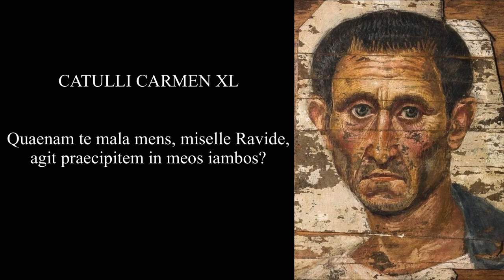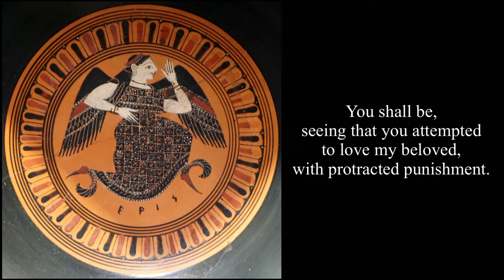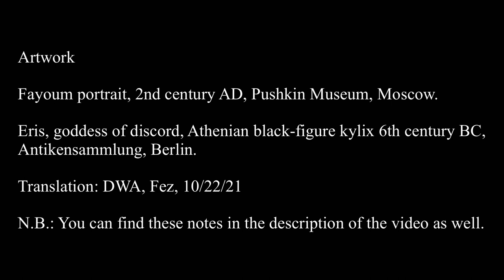Catullus 40 in Latin & English; Vocabulary & Grammar Notes: Quaenam te mala mens, miselle Ravide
Catullus is threatening to hurl iambic retribution at Ravidus, who has been flirting with his beloved. He seems here to be inspired by a Greek poem by Archilochus, the seventh-century father of iambic verse: “Who has driven you out of your wits? You will be a laughing-stock to the whole populace.”

Please see the excellent article on Archilochus and Catullus by G. L. Hendrickson:

Who is “meos amores” in this poem, Clodia or Juventius? Because Catullus never refers to Clodia using this expression, but does use it for Juventius, I think he is probably talking here about the latter. Note too the similarity in vocabulary between this poem and Carmen 15 (about Juventius):

meos amores: meos amores
qualubet: qua lubet
mala mens: mala mens
vecordem: vecors
miselle: miserum

Quaenam: Quisnam is an emphatic interrogative; What, I ask? Who/what exactly?!

Miselle: diminutive of miser, used here to show contempt, or mock pity.

Ravide: pronounced with two syllables, so that there are only 11 syllables in the line.

Note the similarity in sound between Ravidus and “rabidus,” raving, mad, rabid, and how Catullus emphasizes this with mala mens and vecordem.

Meos iambos: iambic verses, iambics being a general term for all verses of personal satire.

Quis deus: “qui” is normally the interrogative adjective, but “quis” is very common as an adjective with words denoting a person.

Tibi: can be understood simultaneously with advocatus and excitare.

Non bene advocatus: invoked with an incorrect formula; any slight error of ritual could spoil a prayer and incur the god’s wrath. Catullus suggests that Ravidus has sought a god’s help in arranging this love affair.

Vecordem: senseless, foolish, mad, insane

Rixam: violent quarrel, dispute, contest, strife, battle

An: or, or rather, or indeed, or perhaps

Ut pervenias: ut is elliptical here: “are you doing this in order to…?” Pervenias (come to, reach, arrive) is subjunctive.

Quālubet: as you please, by any means whatsoever, at all costs.

Eris: it’s the future of “sum”, but since Catullus’ readers would be fluent in Greek, could the emphatic position of this word also allude to Eris, the Greek goddess of strife, discord, contention?

Quandōquidem: since, seeing that; note the O has become short for the sake of the meter.

Poena: punishment, penalty, vengeance.

Note possible puns: cum longa amare poena
Amare (to love) sounds like amara (bitter, harsh, rough).
Longa poena: several scholars suggest that to a Roman this would have sounded very much like “pene”!

Pronunciation:

quaenaN tē mala mēñs, miseLLē rāvide,
agit pRaecipit(em) iM meōs iambōs?
quis deus tibi nōM ben(e)advocātus
vēcoRdem parat excitāre rixa(m)?
an ut peRveniās in ōra vulgī?
quid vīs? quālubet eSSe nōtus optās?
eris, quandoquidem meōs amōrēs
cu(m) longā voluist(ī)amāre poenā.

quaenaN tē: M before T = N

mēñs: N before S is nasalized

iM meōs: N before M = M

vēcoRdem: R = trilled R

Meter: Phalaecean Hendecasyllables

quaēnām tē mălă mēns mĭsēllĕ Rāvĭde
ăgīt praēcĭpĭtem īn mĕōs ĭāmbōs?
quīs dĕūs tĭbĭ nōn bĕne ādvŏcātŭs
vēcōrdēm părăt ēxcĭtārĕ rīxăm?
ăn ūt pērvĕnĭās ĭn ōră vūlgī?
quīd vīs? quālŭbĕt ēssĕ nōtŭs ōptās?
ĕrīs quāndŏquĭdēm mĕōs ămōrēs
cūm lōngā vŏlŭīsti ămārĕ poēnā.

What sort of sick mind, poor little Ravidus,
hurls you headlong into my iambs?
What god, improperly invoked,
contrives to stir up for you an insane quarrel?
Or is it, perhaps, so you might reach
the mouths of the masses?
What do you want? Do you wish,
by any means whatsoever, to be well known?
You shall be, seeing that you attempted
to love my beloved,
with protracted punishment.

Artwork:

Fayoum portrait, 2nd century AD, Pushkin Museum, Moscow.

Eris, goddess of discord, Athenian black-figure kylix 6th century BC, Antikensammlung, Berlin.

Translation:

DWA, Fez 10/22/21